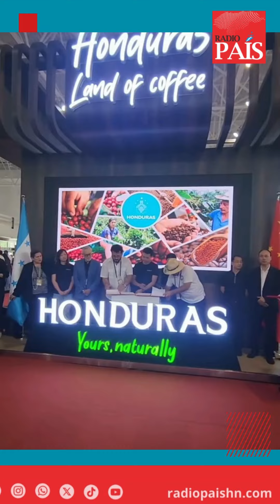Honduras firma acuerdo con China para exportar 10,000 Toneladas de Café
Productores de café hondureños, entre ellos Apapuerta, Mau Coffee, Asoprosan, Capucas y Coffee Planet, han formalizado una carta de intención con la empresa Hangshun Co., contando con el respaldo de COTTI, la segunda cadena de cafeterías más grande de China.

El acuerdo contempla la compra de 10,000 toneladas de café verde hondureño para la cosecha 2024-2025, equivalente a 526 contenedores. Además, se anticipa la posibilidad de duplicar esta cantidad en futuras cosechas.